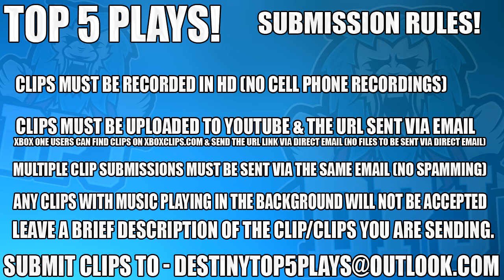Luckiest Destiny Moment Ever? Top 5 Lucky Moments / Episode 415